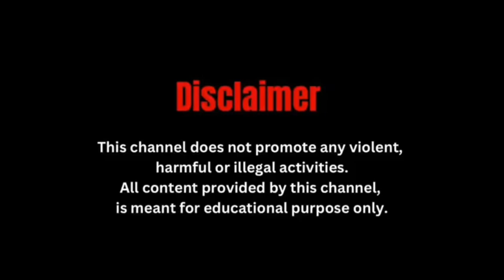सिलीगुड़ी में 5 लाख रुपये व ब्राउन शुगर के साथ एक गिरफ्तार